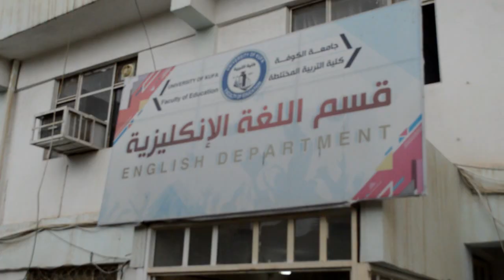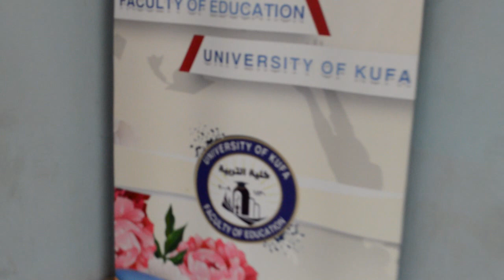بدء التدريسات للعام الدراسي 2019/2020 في كلية التربية